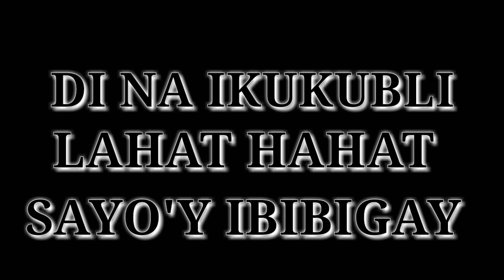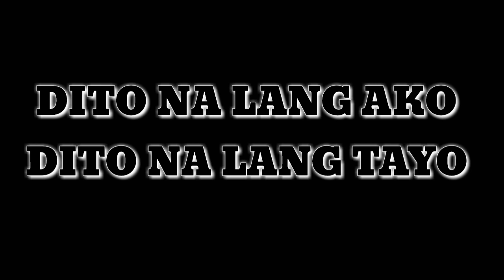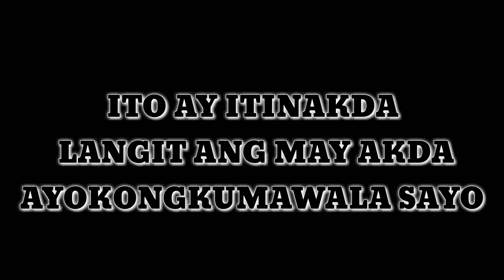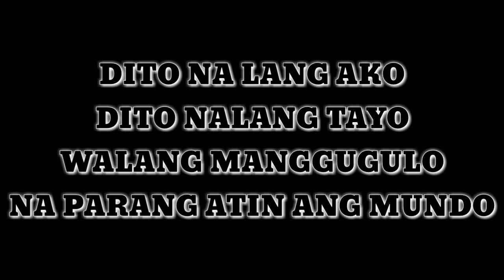Huling gabi by Moira Dela torre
Glen Creation:Huling Gabi by

Kung ito na nga
Ang ating huling gabi
Mga natitirang sandali
Di na ikukubli
Lahat lahat sayo'y ibibigay
 Huling beses magsasabay
Sa himig na pag-ibig ang taglay
Bago mawalan ng saysay

Hawakan ang aking kamay
 Higpitan ang kapit
Pwede ka pang lumapit
Kalimutan natin
Bukas na sasapit
Dito na lang ako
Dito na lang tayo
Walang manggugulo
Na parang atin ang mundo

Sa sandaling tila habambuhay
Bawat saglit magiging patunay
 Ito ay itinakda, langit ang may akda
Ayokong kumawala sa'yo
Huling sayaw na natin 'to
Huling halik sa'yong noo
Huling pagdidikit ng puso

Mga sandaling tila habambuhay
Ayokong kumawala sa'yo